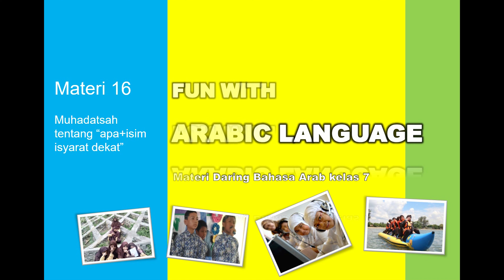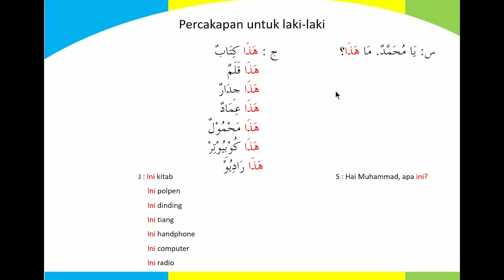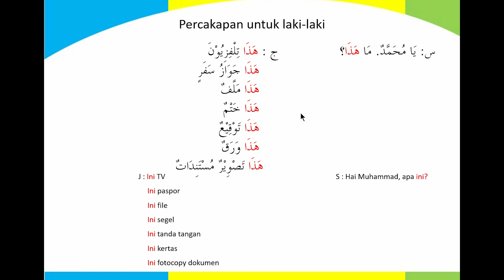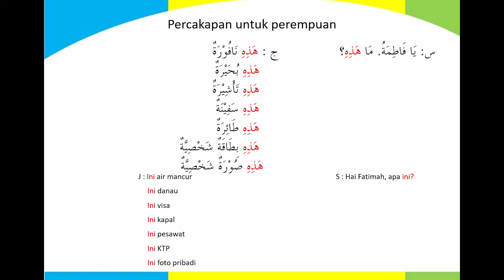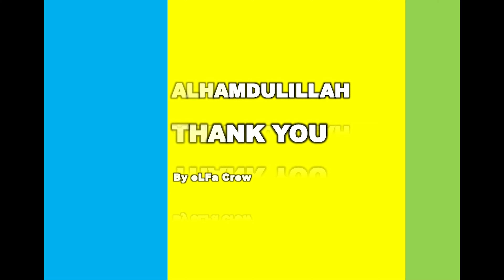Daring 43 Materi kelas 7 Muhadatsah / percakapan menggunakan pertanyaan apa + isim isyarat dekat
Materials for daring

ما هذا؟
ما هذه؟

For 7th grade student